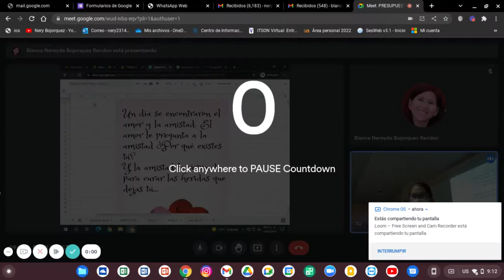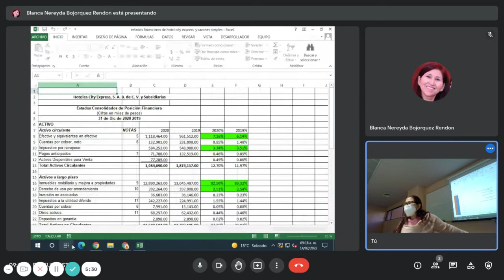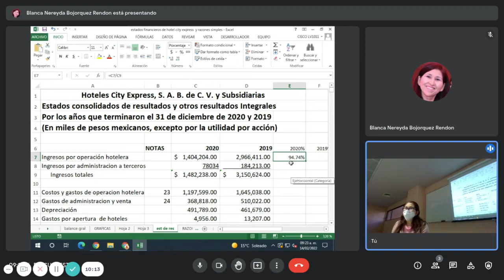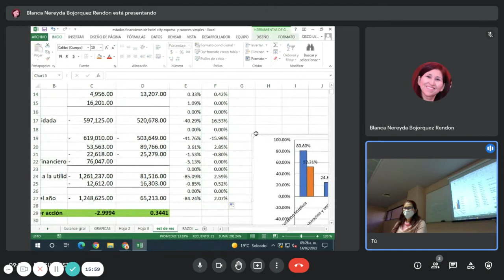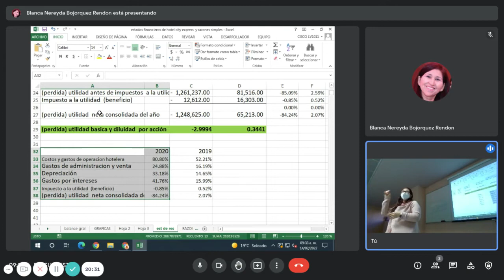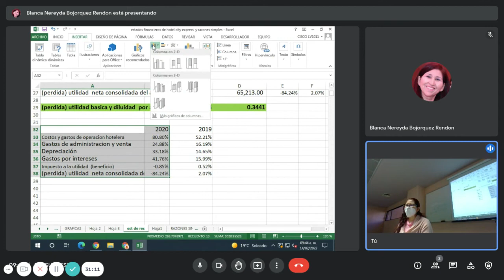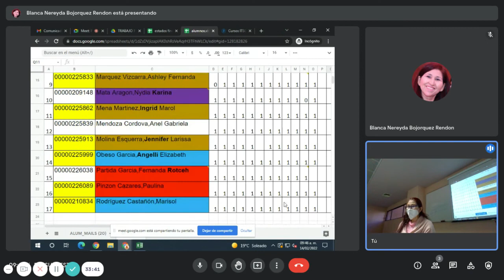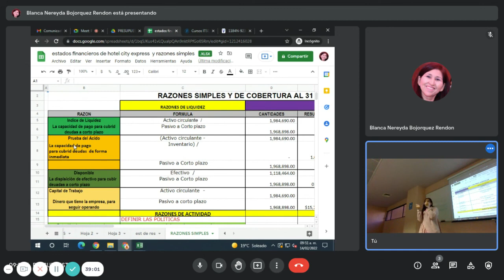Meet PRESUPUESTOS 14 February 2022 % integrales